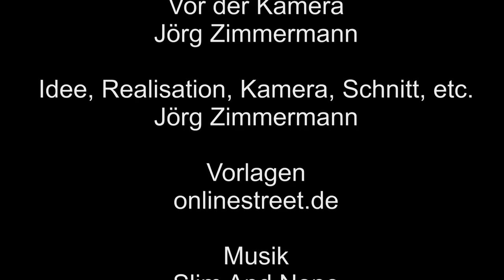Bad Breisig – Enten, Möwen, Schwäne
In Bad Breisig im Rhein leben Enten, Möwen und Schwäne. Dann kann man Halt machen den Naturschauspiel zu schauen.